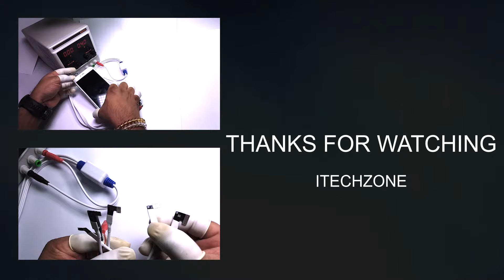iPhone Professional DC Power Supply Current Test / Diagnostic Cable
Compatible For

iPhone 5
iPhone 5C
iPhone 5S
iPhone 5SE
iPhone 6
iPhone 6 Plus
iPhone 6S
iPhone 6S Plus
iPhone 7

iPhone Professional DC Power Supply Current Test / Diagnostic Cable available at